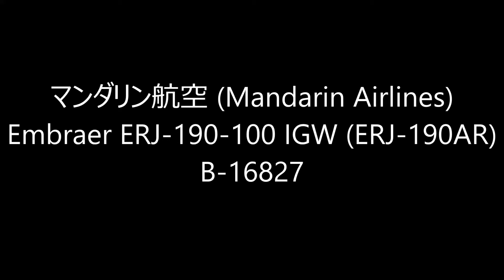✈✈マンダリン航空/華信航空/Mandarin AirlinesEmbraer ERJ-190-100Take-of Narita RWY34L成田空港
マンダリン航空 華信航空/Mandarin Airline
Embraer ERJ-190-100 IGW (ERJ-190AR)
B-16827